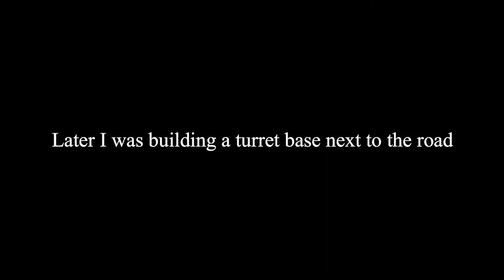We RAIDED EVERYONE near us! | [Rust]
Server: Rustafied EU Main